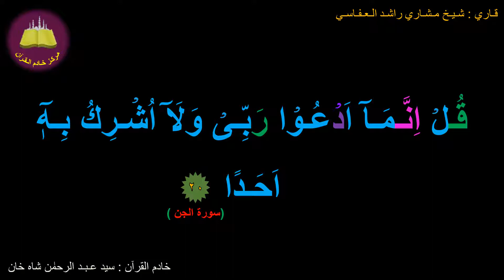Best option to Memorize 072-Surah Al-Jinn (20 of 28) (10-times repetition)